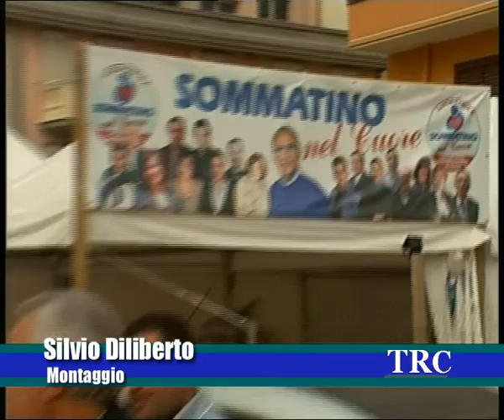Sommatino. Sanfilippo è il nuovo sindaco .-- TRC -- Tele Radio Canicattì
A Sommatino già nel primo pomeriggio di ieri, lunedì 7 maggio, si conosceva l'esito delle amministrative. Il nuovo sindaco è Crispino Sanfilippo.